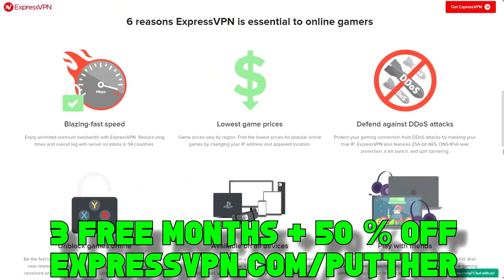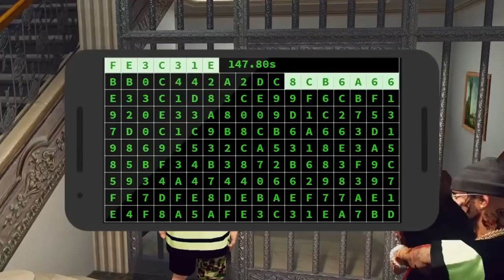BLICKY BOYZ ROB THE BIGGEST BANK + POLICE CHASE ON GTA 5 RP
Lil Willy and the blicky boyz dont play games when they rob banks in gta rp. if you enjoy gta 5 roleplay videos of mine, buckle up! it's going to get insane with these police chases!